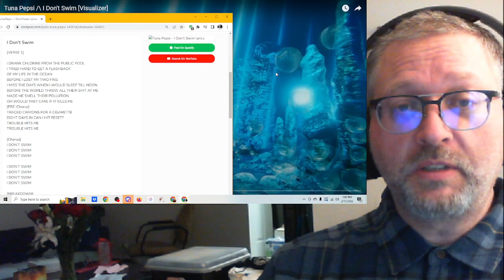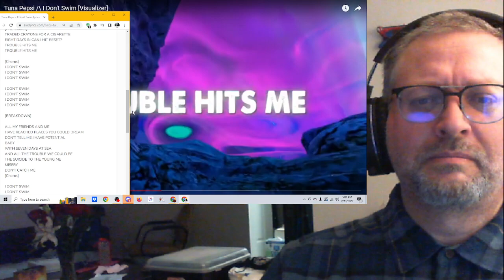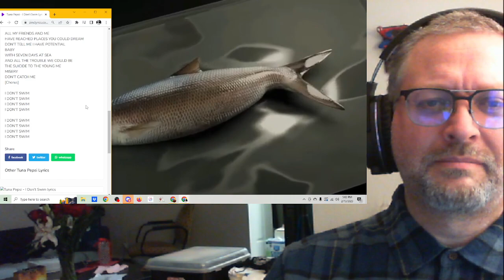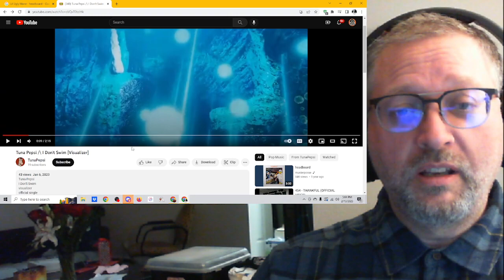"I Don't Swim" by Tuna Pepsi